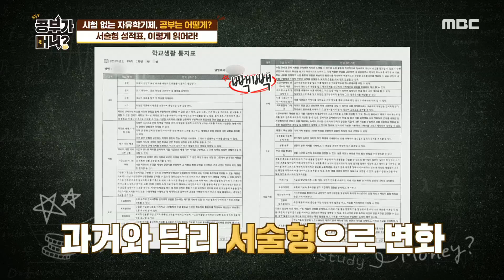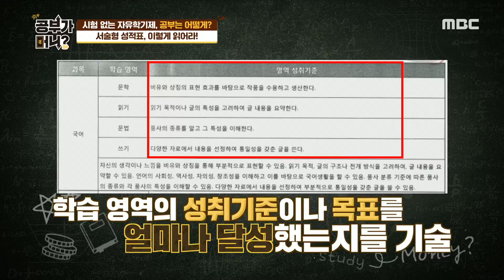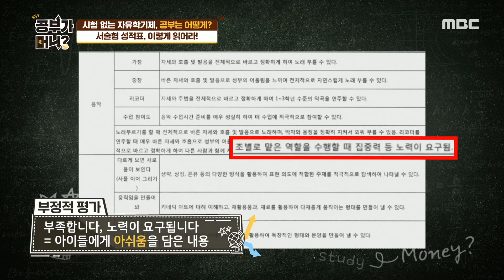[공부가 머니?] 미래형 인재를 위한 교육방식 자유학기제! 20200110